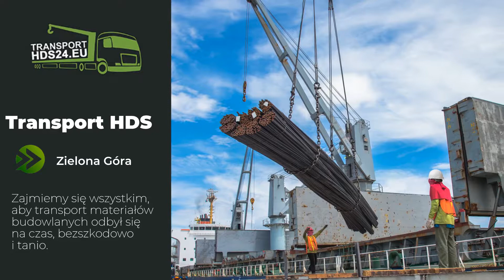Usługi transportowe Zielona Góra Dominik Dorota Jankowska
Dorota Jankowska jest właścicielką przedsiębiorstwa Dominik, które znajduje się w Zielonej Górze, na terenie województwa lubuskiego. Oferujemy usługi transportowe. Przewozimy najcięższe materiały za pomocą hydraulicznego dźwigu samochodowego.

Zapewniamy także szybki rozładunek i załadunek dachówek, rusztowania, drewna opałowego, maszyn i wózków widłowych. Za pomocą wywrotki dostarczamy ziemię, piasek i żwir.

Ponadto sprzątamy po budowach, czy remontach. Usuwamy gruz i wszystkie inne pozostałości.

Zawsze docieramy do Klientów na czas. Zapraszamy do kontaktu z firmą Dominik z Zielonej Góry. Więcej informacji można uzyskać na stronie: